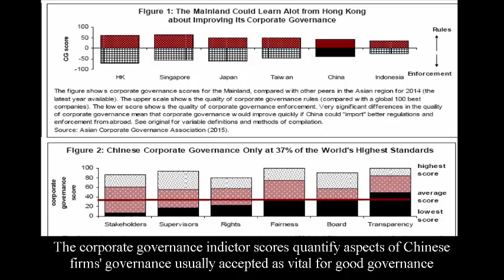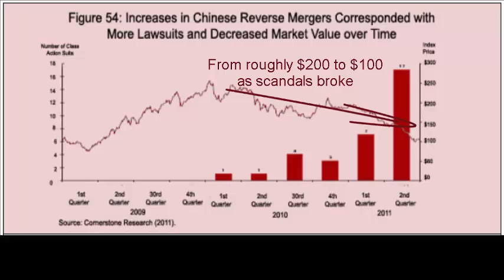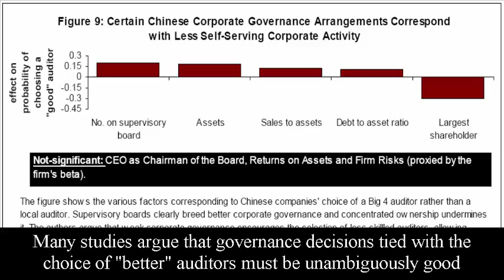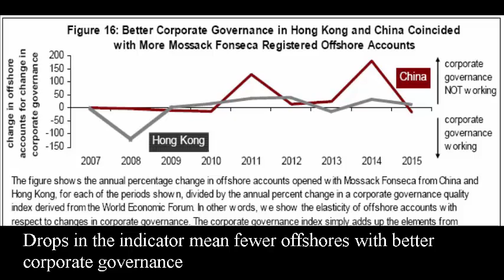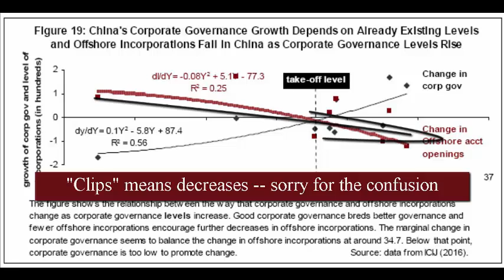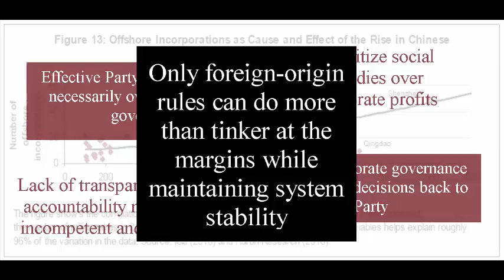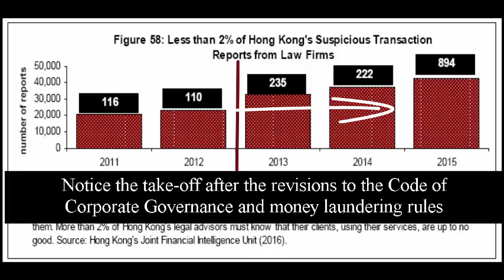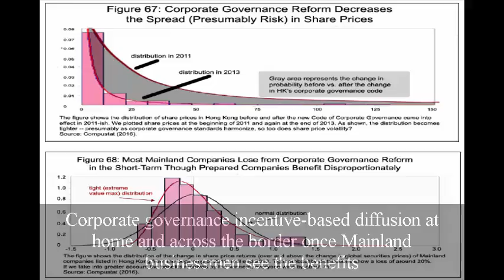Hong Kong's Role in Improving China's Corporate Governance: Lessons from the Panama Papers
The US popularized extra-territorial corporate governance regulation. The lessons from that experience can help jurisdictions like Hong Kong push profit-enhancing rules for companies listed on its exchanges -- and farther. We describe the prospects for using Hong Kong's law to influence the Mainland's corporate governance law. We also review the failures identified in the Panama Papers, and propose rules which reduce the use of self-serving bad corporate governance.